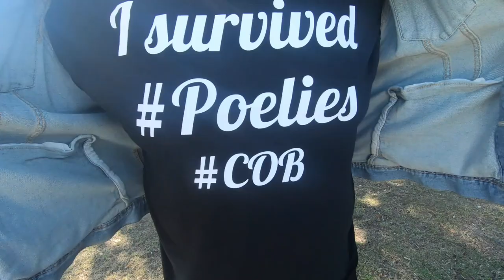Grambling State Homecoming 2019 | Vlog 14 | Dj Chase Vlog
(( FOLLOW ME))